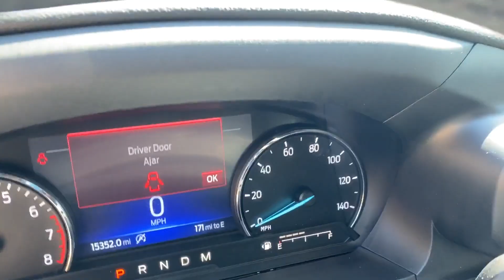Used 2020 Ford Explorer Limited Mt. Airy, Westminster, Skysville, Germantown, Frederick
2020 Ford Explorer Limited 1FMSK8FH3LGA77757 Video

This 2020 Ford Explorer Limited 1FMSK8FH3LGA77757 is full of phenomenal features such as: